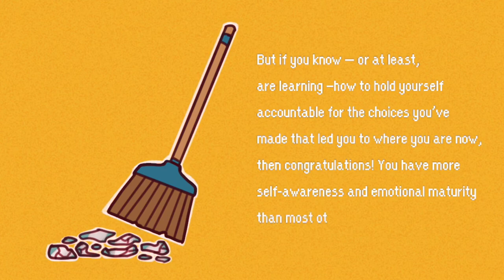You hold yourself accountable?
Do you often feel bad and get frustrated with yourself for failing to reach your own (sometimes unrealistically) high expectations? Do you constantly compare yourself to those around you? Do you feel like you're falling behind, or because you haven’t yet come to terms with your own past failures? Here are a few signs to reassure you that you are doing much better than you may be giving yourself credit for.

Credits:
Writer: Chloe Avenasa
Script Editor: Isadora Ho
Script Manager: Kelly Soong
VO: Amanda Silvera
Animator: Hannah Rolden
YouTube Manager: Cindy Cheong